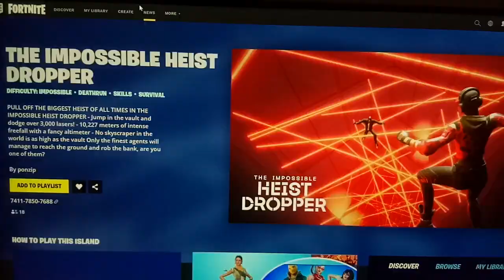Fortnite THE IMPOSSIBLE HEIST DROPPER Map Code (New DEATHRUN SKILLS Fortnite Island)!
Fortnite THE IMPOSSIBLE HEIST DROPPER Map Code (New DEATHRUN SKILLS Fortnite Island)fortnite